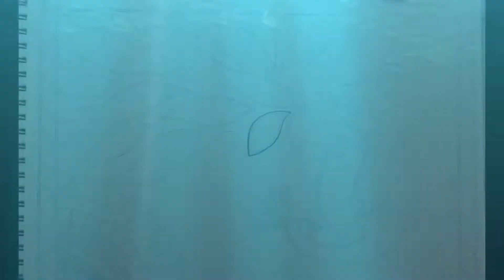Beautiful Madhubani Peacock in Katchni style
Nib brush
Paint brush
Black acrylic color
White A3 sheet 150 GSM and above